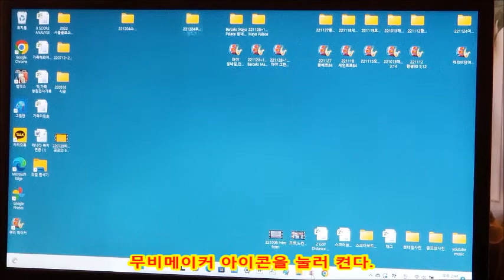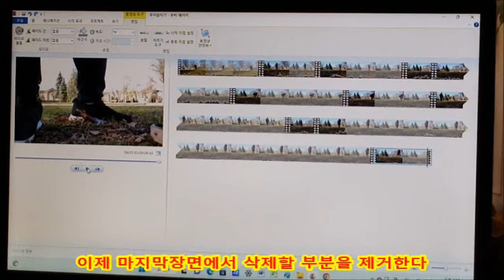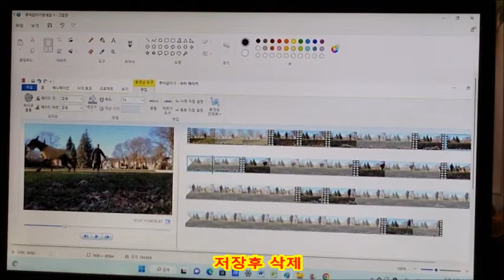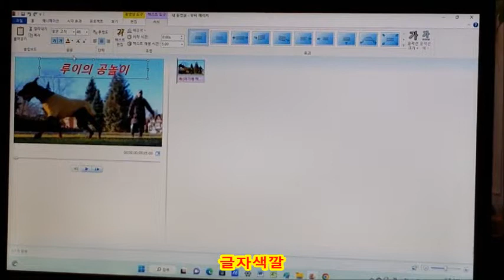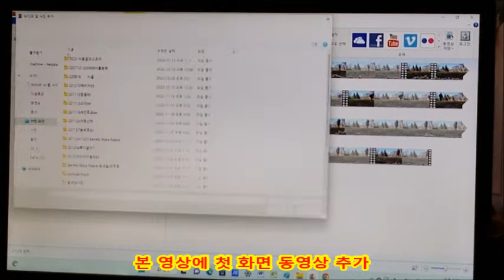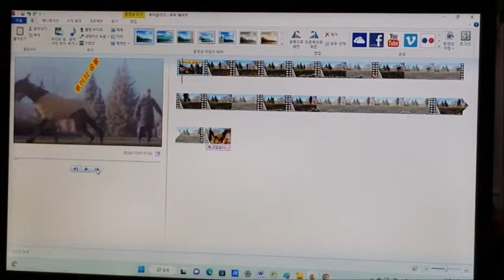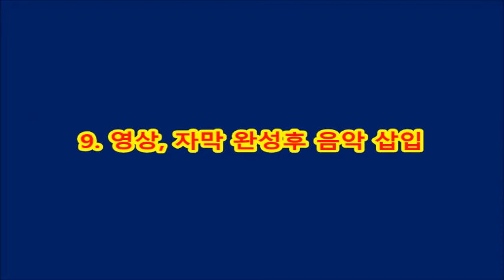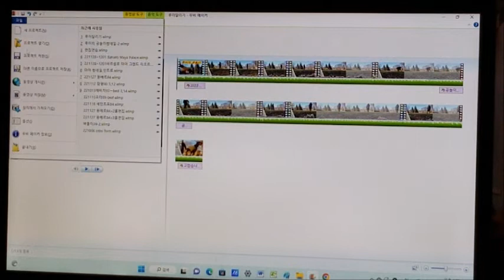무비메이커로 동영상 편집하기 (누구나 따라 할 수 있어요)